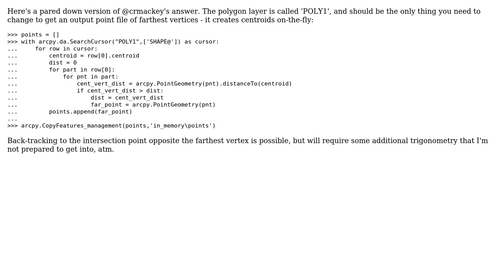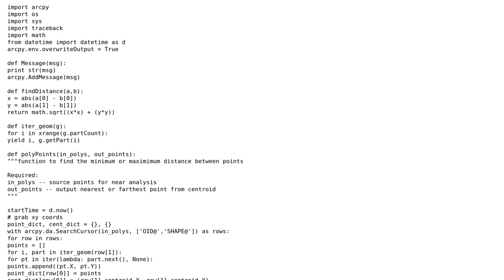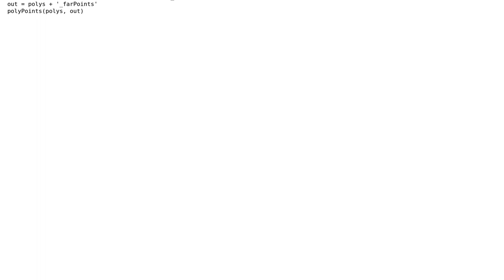GIS: Select the most distant vertex from polygon's centroid using ArcPy (2 Solutions!!)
GIS: Select the most distant vertex from polygon's centroid using ArcPy

With thanks & praise to God, and with thanks to the many people who have made this project possible! | Content (except music & images) licensed under CC BY-SA | Music | Images & others | With thanks to user phloem user Patricia user Hornbydd user crmackey and the Stack Exchange Network Trademarks are property of their respective owners. You are responsible for your own actions.